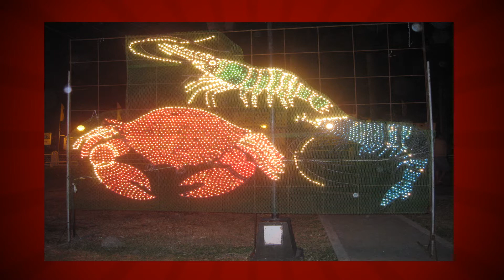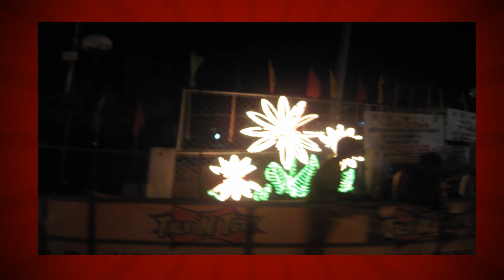Impressed By The Lights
Sometimes the Park showed exhibit for the public and everyone flock to see them and take pictures. The Lights were brilliant and beautiful,  time and again visiting the Plaza becomes a joy and entertaining.  .Eye See